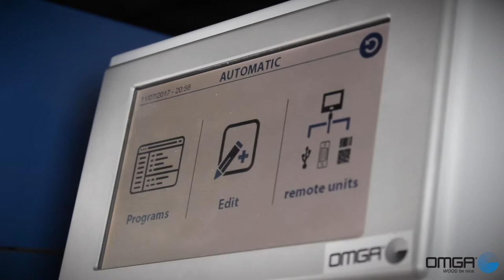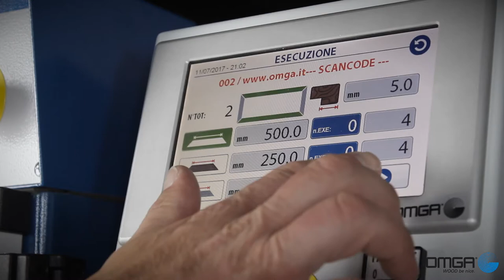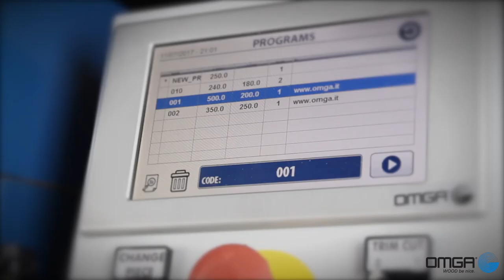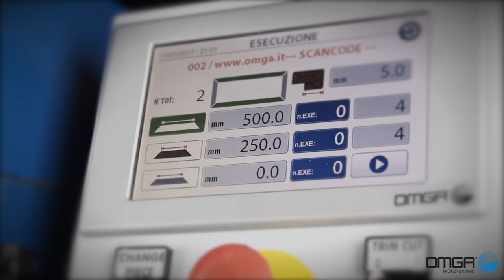V 235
OMGA V 235 Vertical double mitre saw (w/OMGA Stop)